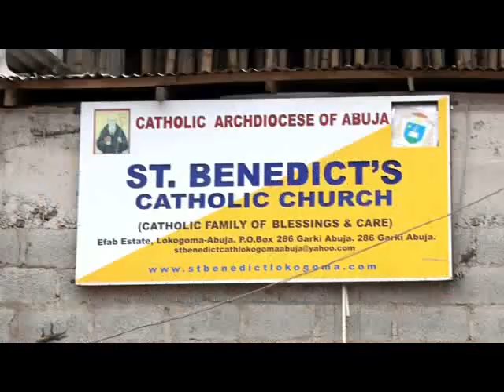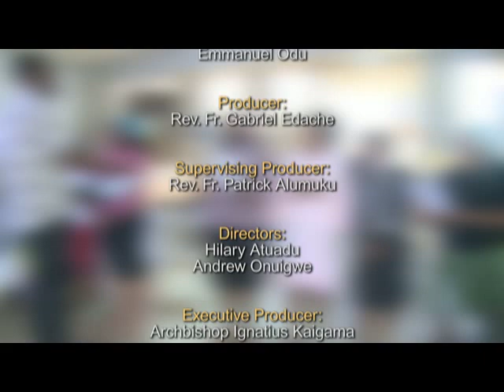Catholic Daily Mass (Today 14th July 2021) | St Benedict Catholic Church, Lokogoma Abuja.